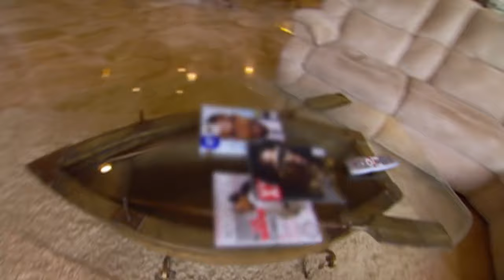La maison du Boss, Rick Ross | MTV Cribs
Le rappeur nous fait un tour de sa maison à Atlanta. Bouteilles de champagne incrustées dans les murs de sa salle de bain, piscine géante... C'est vraiment une maison de boss!